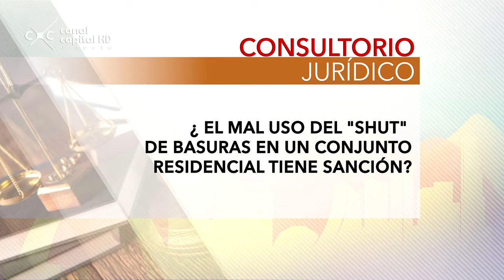Manejo del shut de basuras - Consultorio Jurídico